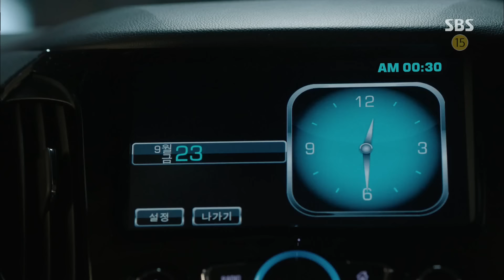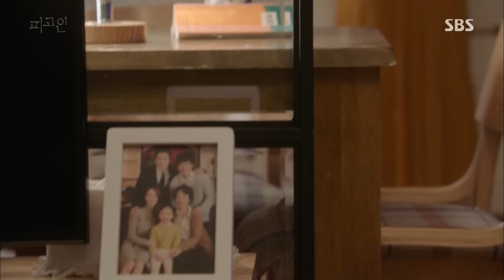오창석, 사건 당일 지성 집 찾아 딸 생일선물 건네 《Innocent Defendant》 피고인 EP05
Innocent Defendant 피고인 EP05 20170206 SBS

오창석(강준혁)은 사건 당일 지성(박정우)의 집을 찾아 선물을 건네는 모습을 보인다.

One day, a prosecutor Park Jung Woo(Ji Sung) wakes up and finds himself a convict on death row for killing his wife and daughter. He suffering from temporary amnesia, so he has no idea what has happened before. Now, he struggles to recover his four months memory and tries to get revenge on a villain, Cha Min Ho(Um Ki Joon). SBS drama 'Innocent Defendant' will air every Mon/Tues at 22:00PM starting from Jan 23th, 2017.